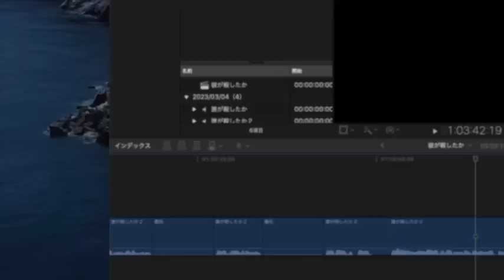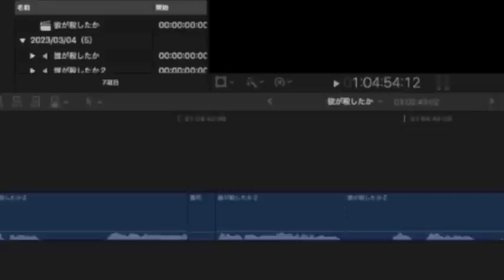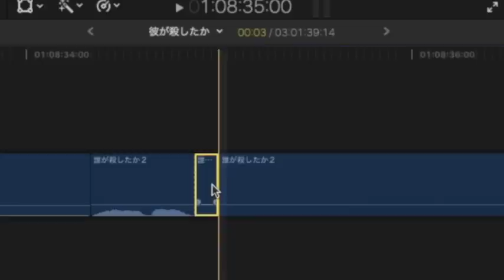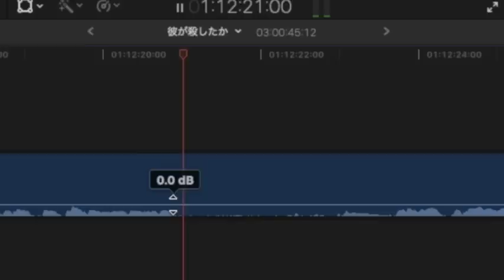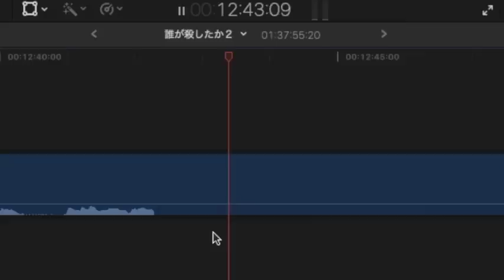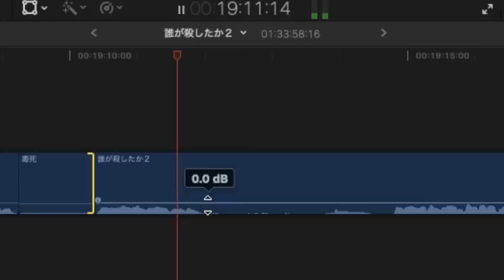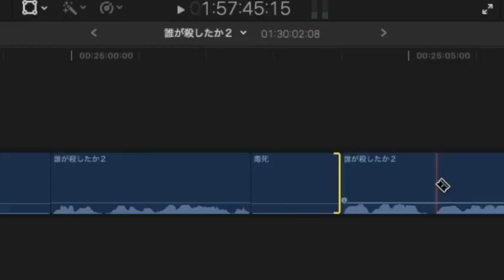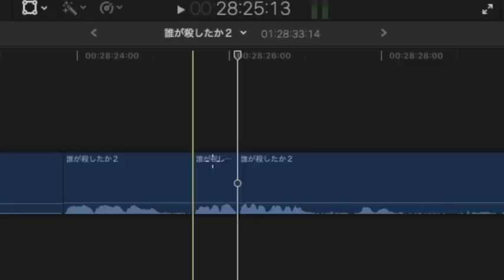【朗読/小説/ミステリー】浜尾四郎・彼が殺したか【教育/サウンドノベル】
一 0:22
二 9:13
三 28:45
四 40:10
五 56:56
六 1:35:44
七 2:07:45
八 2:25:26
九 2:33:55

■浜尾四郎
1896～1935。子爵。法律家。最初、検事だったが、のちに弁護士になり、その頃から創作を始める。 代表作にはヴァン・ダインに影響を受けた長編「殺人鬼」などがある。貴族院議員となった以後は創作から遠ざかっている。法律家らしい法制度に裏打ちされた作品が特徴。現在の天皇、皇太子の教育係などを務めた浜尾元侍従は息子。

■他の浜尾四郎作品
途上の犯人